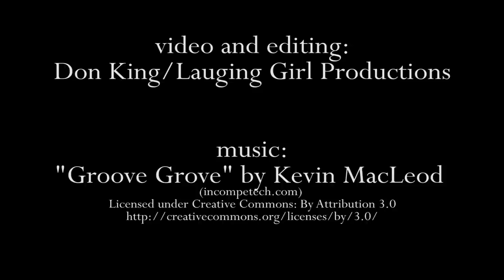Laura Lyn visits the historic Windsor Hotel in Americus, Georgia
Psychic medium Laura Lyn explains her feelings and interpretation of the energies that she encounters inside of the haunted Windsor Hotel.